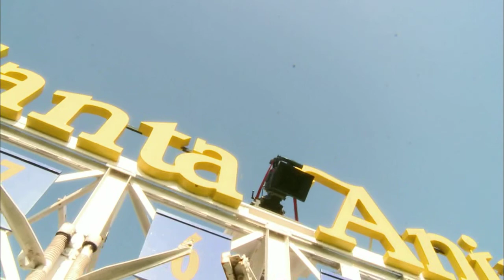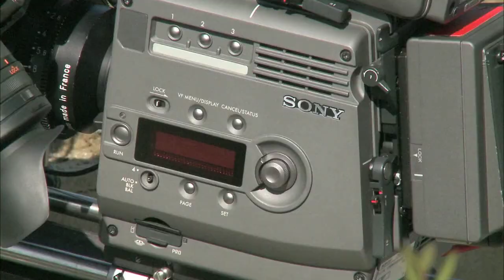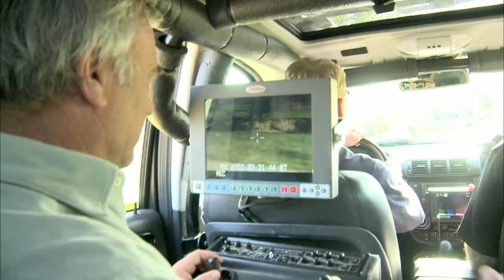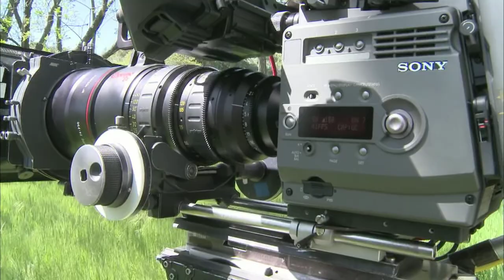"Thoroughbred" Behind the Scenes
Behind the Scenes for the Sony F35 Camera Demonstration